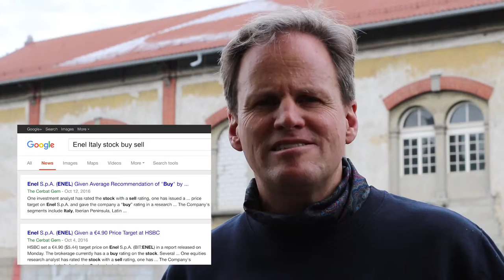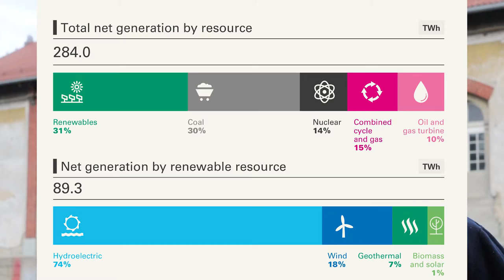Buying clean energy from Italy: Enel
I am in favor of renewable energy. That’s why I am happy to see Enel on the Italian Top-10 list My personal research on Enel revealed the usual research commentaries: some recommendations to buy, and others to sell. These commentaries and opposing opinions are useless most of the time.

But, I do know that the Obermatt ranks are worthwhile, which is a good reason to look deeper. I visited their website and again found something typical: Enel boasts with environmental points. But, is it really true? Marketing people can get away with anything.

So, I dig even deeper. And yes, it is true. Enel invests most of its money in renewable energy now. This is exactly what I want. I buy Enel for its good Obermatt ranks and its strategy to go green through renewable energy.